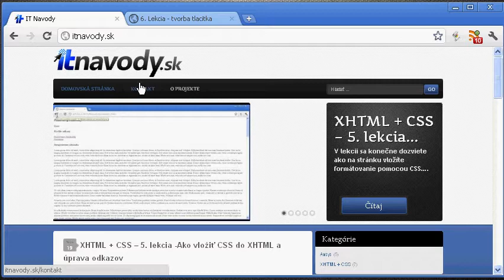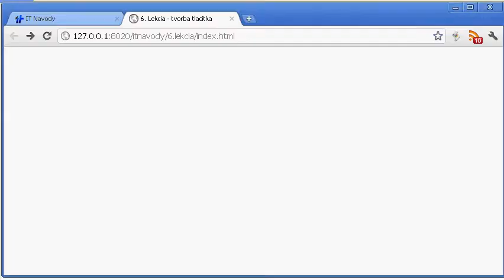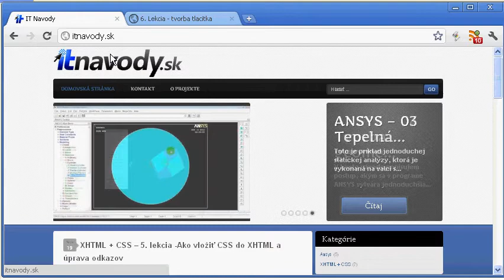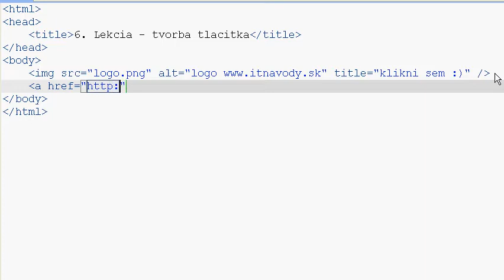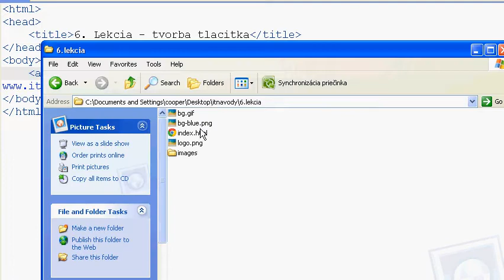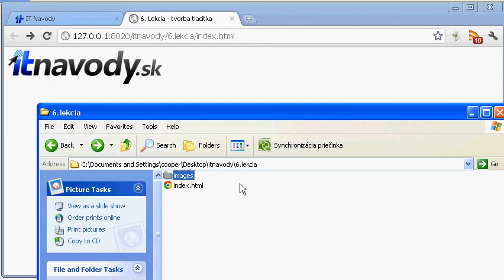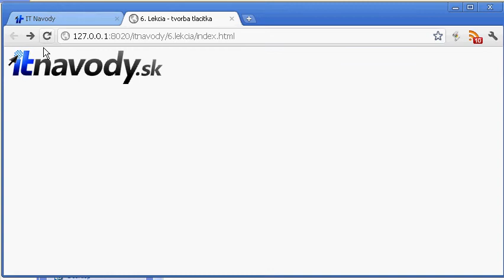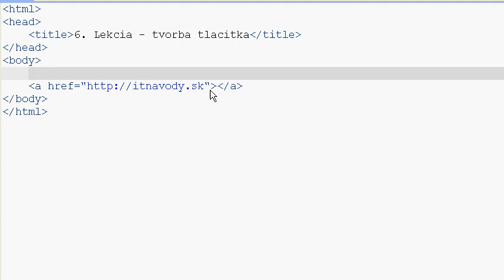XHTML + CSS - 6. lekcia - práca s obrázkami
Vlozenie obrazku na www stranku, vytvorenie loga stranky